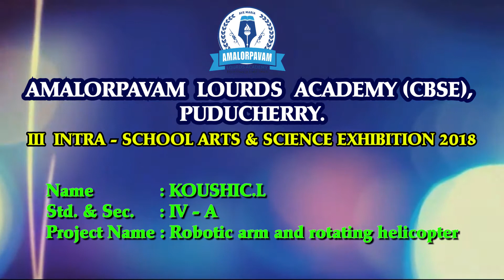4010 KOUSHIC L 4A